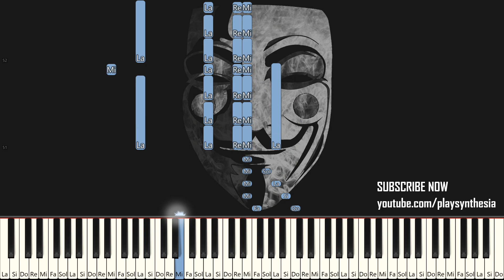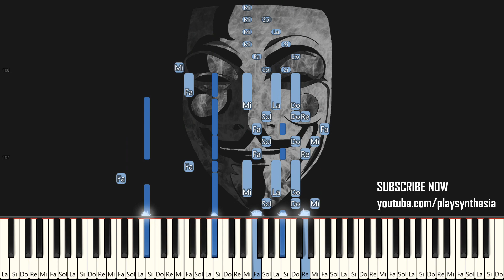FINAL FANTASY CRYSTAL CHRONICLES ~ LEAVING THE BODY FREELY